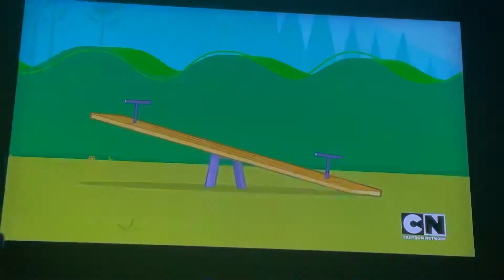Total dramarana cody